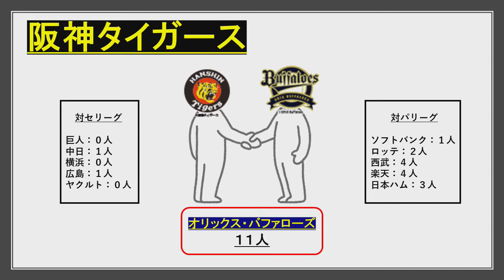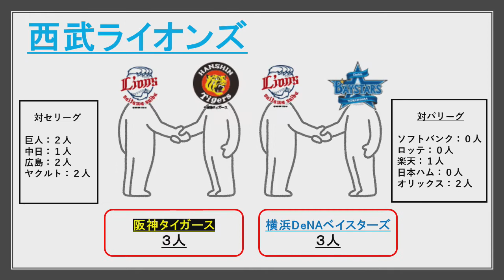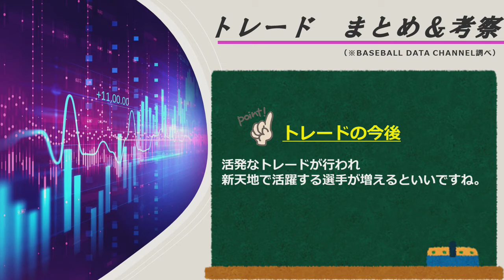【プロ野球動画】過去のトレードをまとめてみたら仲良し球団があった。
毎年トレードが行われています。
その中で数多くの選手が移籍してきました。

2020年シーズン終了後までの傾向を解析し、考察を動画にまとめました。